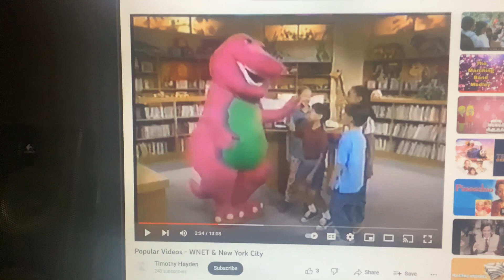Barney & Friends PBS